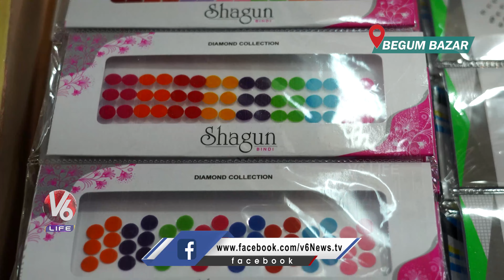Girls Items : Rubber Bands, Clips, Ornaments In Begum Bazar | Teenmaar Chandravva | V6 Life